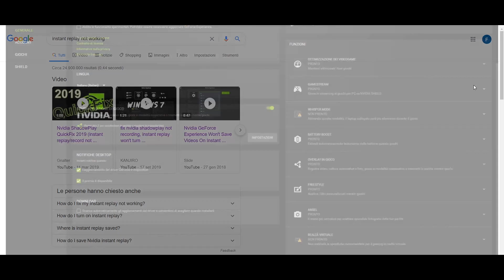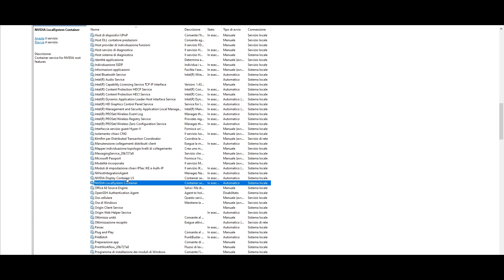NVIDIA NOT WORKING QUICKFIX 2020 | Instant Replay/Recording [SUB ENG]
How to fix Nvidia GeForce Experience Update 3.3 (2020).
Your pannel works fine but turns off itself as soon as you launch the game?
Find out how to fix it in just a few steps!